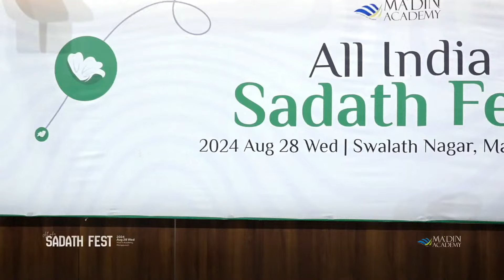THIRD PLACE | D - ZONE | PUBLIC SPEAKING | SADATH FEST '24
SADATH FEST '24
2024 Aug 28
Ma'din Academy, Malappuram